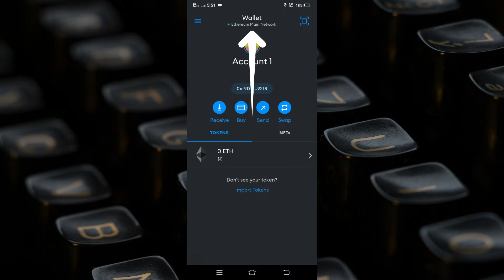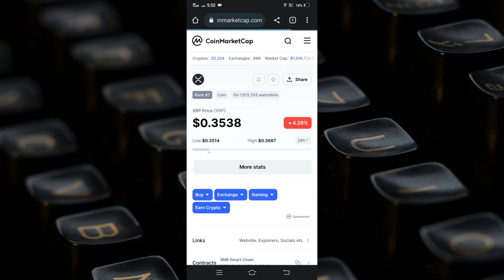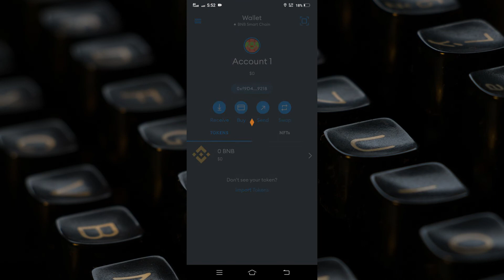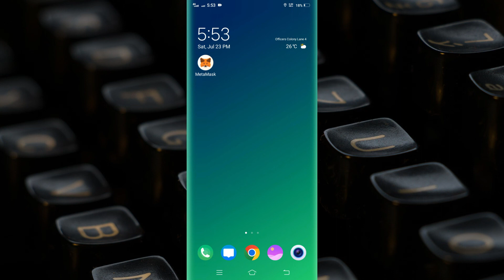How to Add XRP to MetaMask Wallet | Add XRP Token to MetaMask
About This Video:
This video explains how we can add XRP token to MetaMask Wallet.

Cover Topic:
how to add xrp to metamask
how to add tokens to metamask
add custom tokens to metamask wallet

Timestamps:
0:00 Intro
0:23 Open Metamask
0:49 Add Token to Metamask
2:00 Open Coinmarketcap
2:30 Complete Add Xrp Network